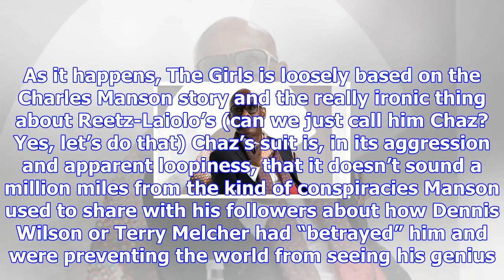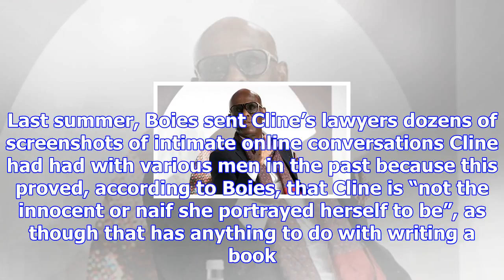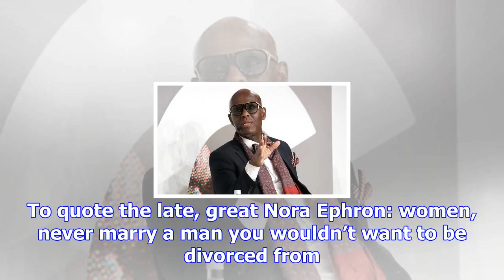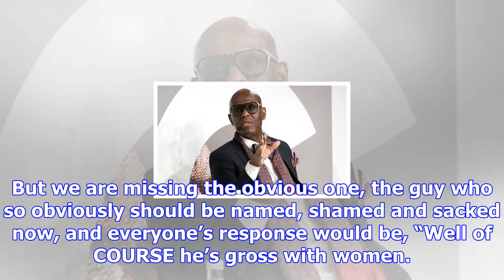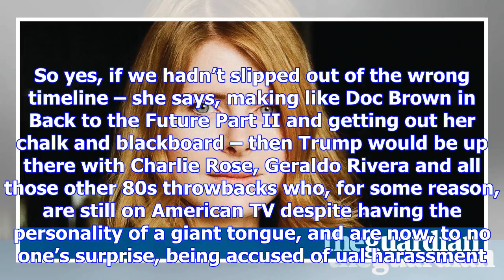Emma cline’s plagiarism suit – just another story of a man acting terribly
What are we to make of the insane story of author Emma Cline’s ex-boyfriend suing her for plagiarism...